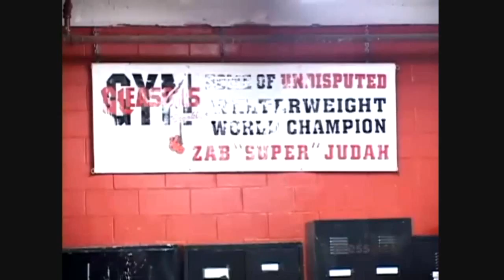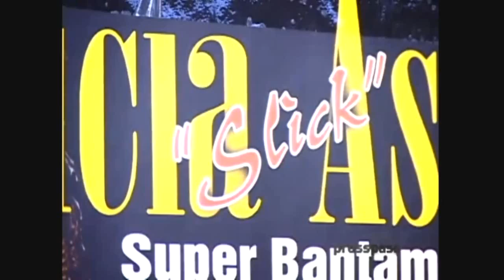Alicia 'Slick' Ashley Jamaican 1st female WBC Boxing World Champion (2011-2014)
Alicia Ashley (Jamaican 1st female Boxing World Champion) WBC super bantamweight title (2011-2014) (born August 23, 1967) Ashley is a Jamaican-American. Born in Jamaica, she moved to the United States at a young age.

Ashley began her professional boxing career on January 29, 1999, defeating Lisa Howarth by a six round split decision, at Atlantic City, New Jersey. On her second professional boxing fight, held at Halifax, Canada, she suffered her first defeat, when she was outpointed over six rounds by Doris Hackl on June 20 of that year.

Ashley rebounded from that defeat with an eight round decision win over Bonnie Canino June 27 at Tunica, Mississippi.

After her first three fights, she took a seven-month hiatus from boxing, but on February 11, 2000, she returned, losing by an eight round decision to Mexico's Laura Serrano, also in Tunica. After splitting her two next fights, she met "Downtown Leona Brown": on June 29, she beat Brown on points over eight rounds at Philadelphia, Pennsylvania. Next, she fought Kelsey Jeffries, who, until that bout had lost only one of her nine fights. On September 3, Ashley beat Jeffries by a six round unanimous decision in Nevada.

Ashley had only one fight in 2001, a decision victory, and then, on January 13, 2002, she made her Las Vegas debut, drawing (tying) in six rounds with Layla McCarter.

Her next fight, fought on February 23 of that year, was also her first world title try, when she and Jeffries were rematched with the vacant IWBF world Featherweight title on the line. Ashley became a world champion by defeating Jeffries once again, this time by a ten round split decision, at New Jersey.

Ashley lost her next fight, when she met the experienced Chevelle Hallback, for Hallback's WIBA world Junior Lightweight title, by a ten round unanimous decision, in Georgia on August 27.

Ashley then went down in weight, returning to the Super Bantamweight division. On November 15, she defeated Marcela Acuña by a ten round split decision in Córdoba, Argentina, to win the WIBF's vacant world Super Bantamweight title. But this decision win was controversial (the fight was scored 96-94 by two judges for Ashley, and 97-95 by the third for Acuña), and the WIBF ordered an immediate rematch between the two women fighters. On June 14, 2003, she and Acuña met again, this time at Buenos Aires. The second time around, Ashley retained the title with a ten round unanimous decision.

On November 15, she lost her title to Esther Schouten by a ten round split decision in Austria.

Her next was against Shondell Alfred, on March 27, 2004, in Guyana. She defeated Alfred by an eight round decision.

After a hiatus that lasted almost one year, Ashley returned to boxing on March 3, 2005. when she knocked out Elena Reid in seven rounds, at Laughlin. She also fought in the World Combat League.

She lost the fight against Argentina's Marcela Eliana Acuna for the WBC female world super bantamweight title by a majority decision at the Estadio Luna Park in Buenos Aires on August 20, 2009.

After winning two fights in New York, Ashley won the vacant WBC female super bantamweight title via a unanimous decision at the Hunts Point Produce Market in the Bronx on July 23, 2011.

As of July 2011, Ashley has never lost a fight by knockout.